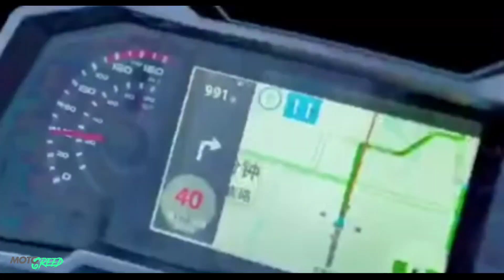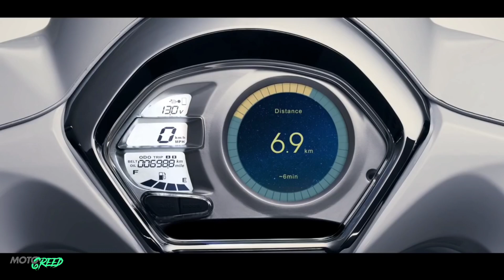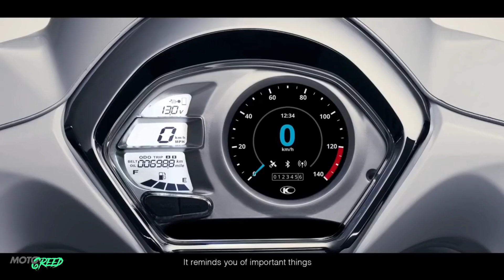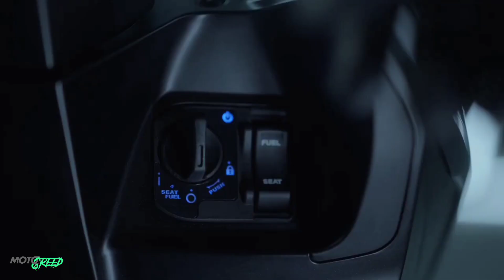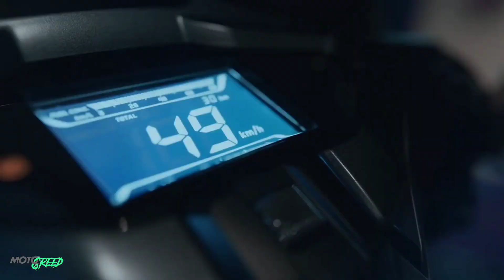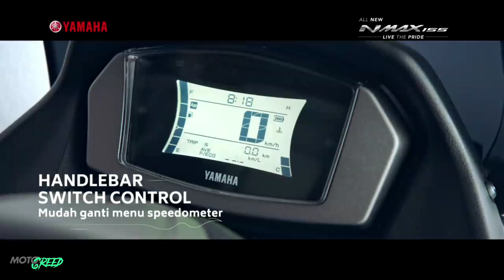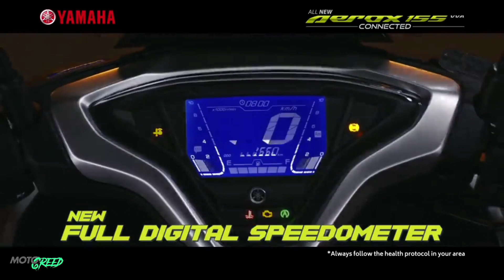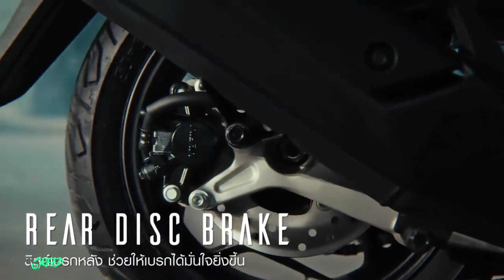2021 LATEST 150CC SCOOTERS IN THE PHILIPPINES | 150 to 175cc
Latest 150cc scooters in the philippines as of april 2021